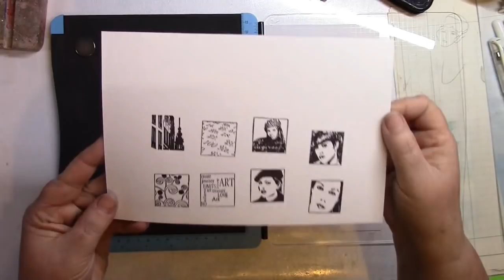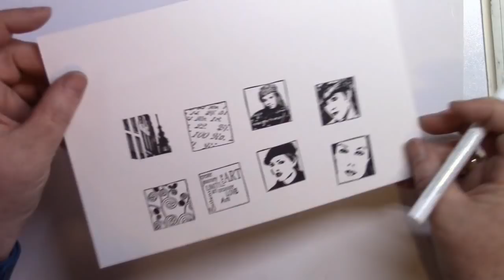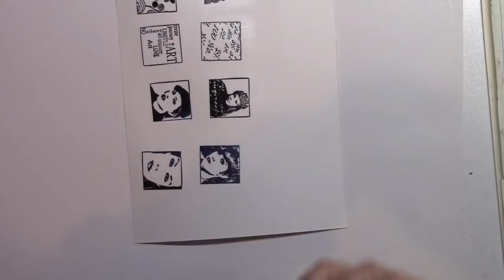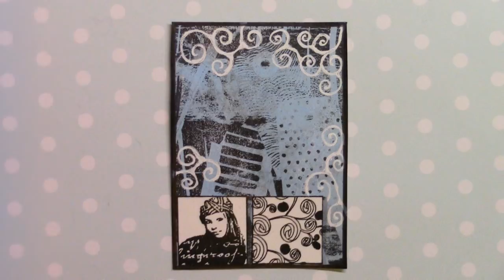4 ATC - Artist Trading Cards using Gel Plate Image Transfer Backgrounds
4 ATCs for a swap (background papers: gel plate image transfer)
4 Künstlersammelkarten für einen Tausch (Hintergrundpapiere: Gelplatten Bildtransfer)

Viel Vergnügen!!!